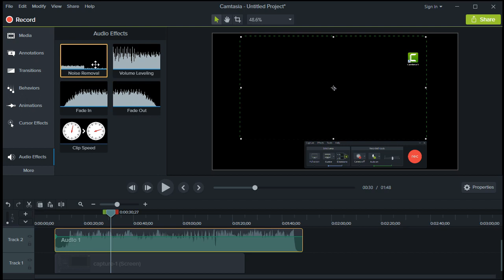How To Remove Noise In Camtasia